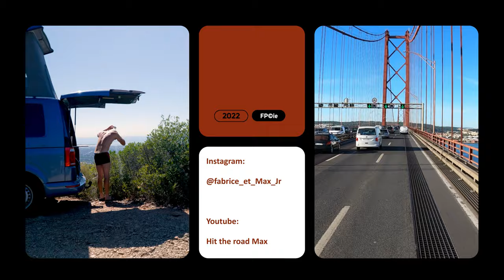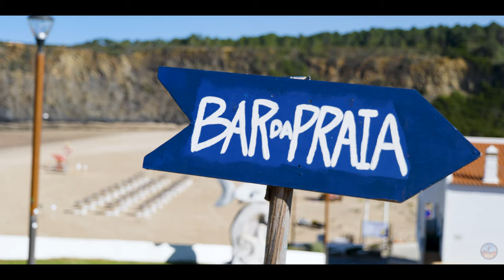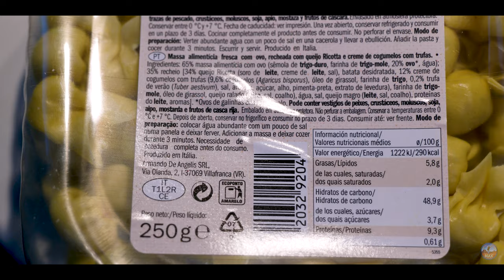🚐 Fini la VANLIFE au PORTUGAL ? 🇵🇹 avec FAQ, 2 semaines, 1 van, 0 plan!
La meilleure carte bancaire pour voyager sans frais hors Europe :
Site en Français après l'inscription

2 Semaines, 1 van, 0 plan c'est avec ces 3 paramètres qui nous avons fini par mettre le cap vers le Portugal en fin septembre 2022.

Un petit bout de VANLIFE Portugal ?

Régalez-vous !

00:00 • introduction
00:20 • Escale Espagnole
02:42 • 1er Spot Portugais
04:10 • Spot de OUF !
05:48 • Sagres
06:54 • oh wow! Odeceixe
08:41 • Lisboa
10:07 • Notre plus beau spot !
11:57 • Quick Golf
12:32 • Vila Nova de Milfontes
13:37 • FAQ PORTUGAL